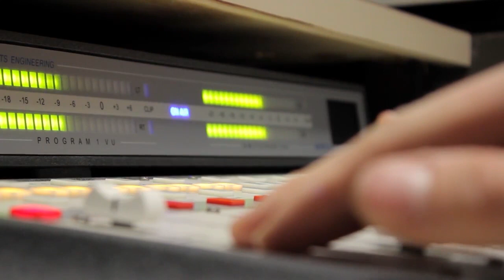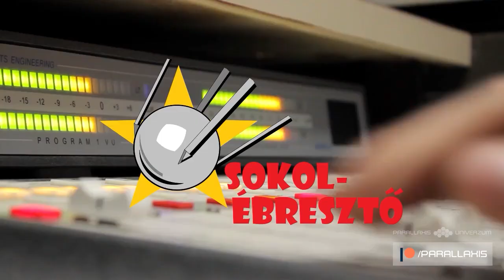Űridőjárás, időjárás, klíma | Sokolébresztő #166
Témánk ezúttal a meteorológiai klímakutató műholdak törénete és munkássága, illetve a velük szoros kapcsolatban álló Nap-megfigyelő űreszközök, melyek együtt szolgáltatnak felbecsülhetetlen (életmentő) adatokat a Nap-Föld kapcsolatok megértéséhez.